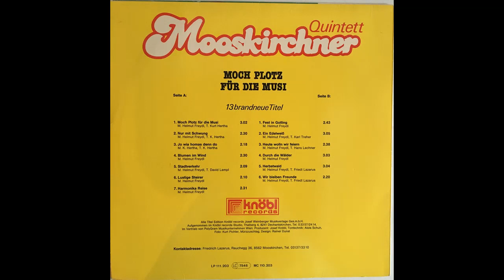Mooskirchner Quintett - Jo wia homas denn do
Album Moch Plotz für die Musi
Polka von Kurt Hertha
aufgenommen Mitte/Ende der 80er-Jahre bei Knöbl